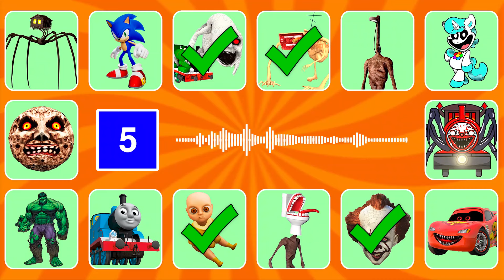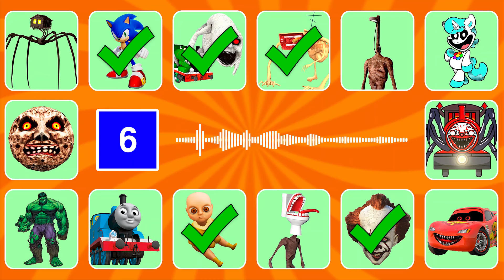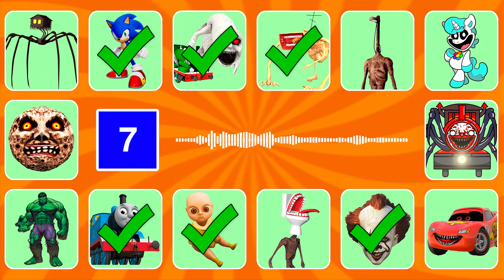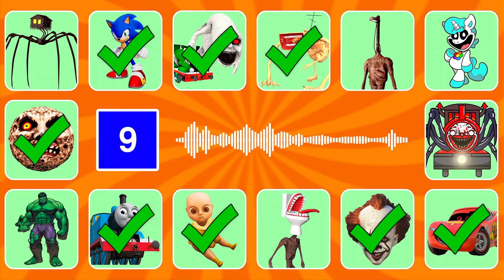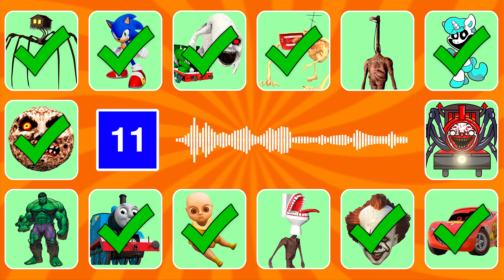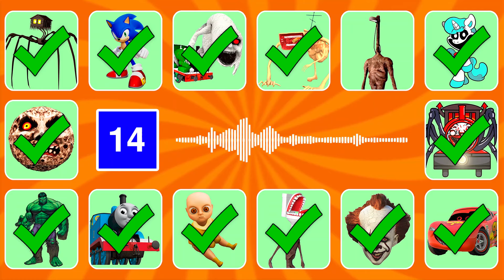Guess MONSTER’S VOICE | Siren Head Toilet, Sonic.EXE, Lightning McQueen.EXE Coffin Dance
Monsters in this video: CraftyCorn, Hulk, Lightning McQueen.EXE, Moon Monster, Pennywise, Siren Head Toilet, Sonic, Baby in Yellow, Light Head, Thomas The Train, Choo Choo Charles, Cursed Percy, Megahorn, Spider House Head

❤️Please do not violate the copyright of my channel.